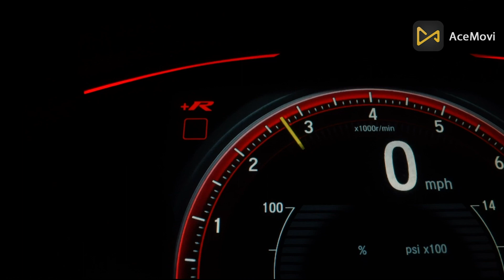what is battery management system?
The primary job of a BMS is to protect the battery (by preventing operation of any cell outside its safe operating area)

A secondary job may be to maximize the battery capacity (by balancing the battery's SOC).

Battery Management Systems (BMS) are used to manage a battery pack, such as by:
• Monitoring its state
• Calculating secondary data
• Reporting those data, protecting it
• Controlling its environment
• Balancing it

A BMS may monitor the state of the battery as represented by various items, such as:
• Voltage: total voltage, voltage of periodic taps, or voltages of individual cells
• Current: current in or out of the battery
• Temperature: overall pack temperature, air intake or exhaust temperature, or individual cell temperatures
• Environmental conditions: e.g.: air flow in air cooled batteries

Additionally, a BMS may calculate values based on the above items, such as:
• State Of Charge (SOC) or Depth Of Discharge (DOD): to indicate the charge level of the battery
• Sate Of Health (SOH), a variously-defined measurement of the overall condition of the battery
• Maximum charge current as a Charge Current Limit (CCL)
• Maximum discharge current as a Discharge Current Limit (DCL)
• Resistance: dynamic resistance for entire pack or individual cells
• Total energy delivered since manufacture
• Total operating time since manufacture

A BMS may report all the above data to an external device, using communication links such as:
• Can Bus (typical of automotive environments)
• Direct wiring
• Serial communications
• Wireless communications

A BMS may protect its battery by preventing it from operating outside its safe operating area, such as:
• Over-current
• Over-voltage (during charging)
• Under-voltage (during discharging), especially important for Lead Acid and Li-Ion cells
• Over-temperature or under-temperature
• Over-pressure (typical of NiMH batteries))